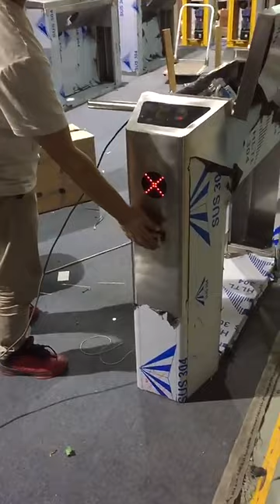Installation of tripod turnstile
Installation of tripod turnstile  Assembly Guide.